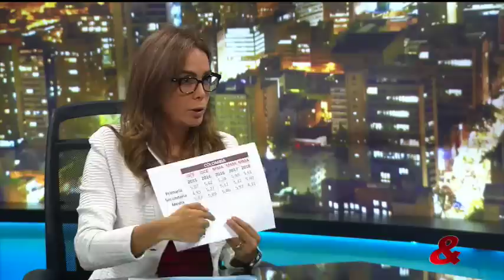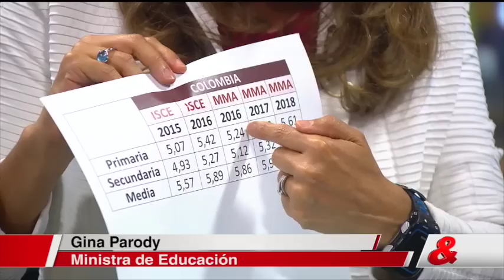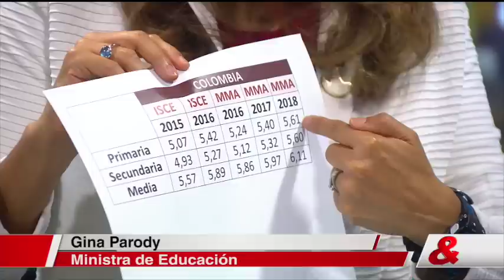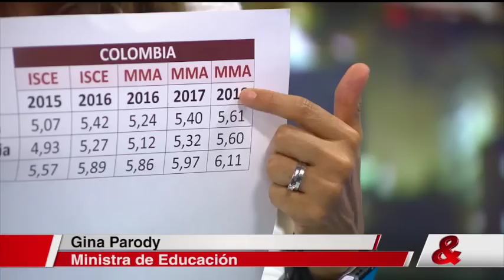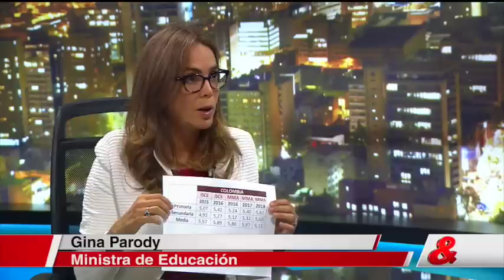Pregunta Yamid: Gina Parody, Ministra de Educación